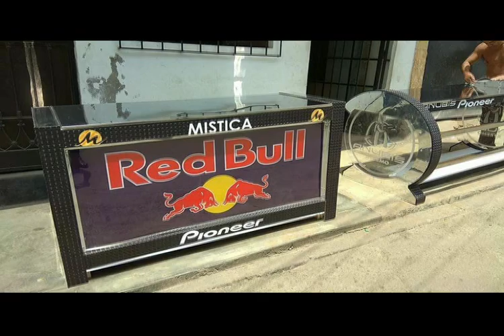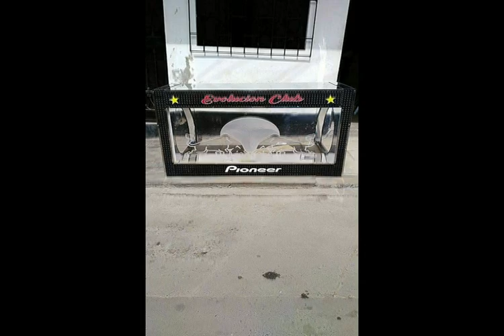MESA DE DJ ´S